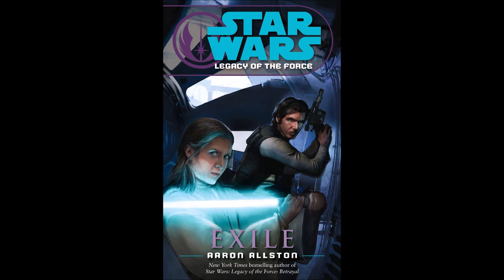STAR WARS Legacy of the Force: Exile - Part 1 of 2 - Full Unabridged Audiobook LOTF BOOK 4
First part of the 4th LOFT novel.